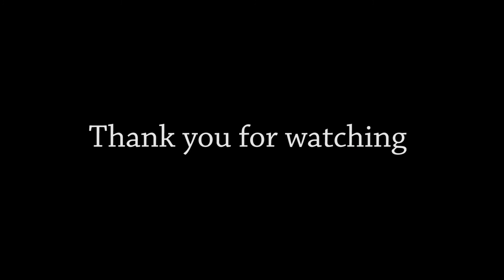Jose's Cooking vlog 22 - A short unofficial autobiography of myself - who the F* is this guy?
Bitcoin - 18u7EqLDNLfBhpYHQXtqradHkeCQfnL7XA

Litecoin -  Lgqd1qbFFMeuNJFsJP18wXpV3o63ugZK7V